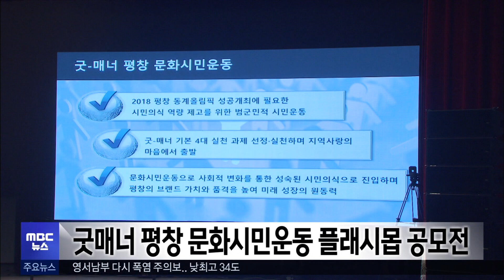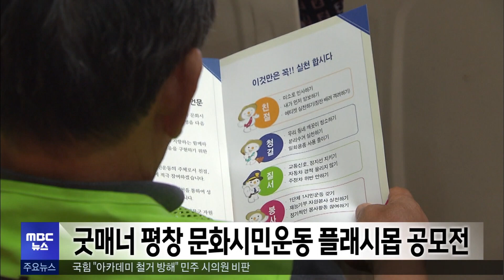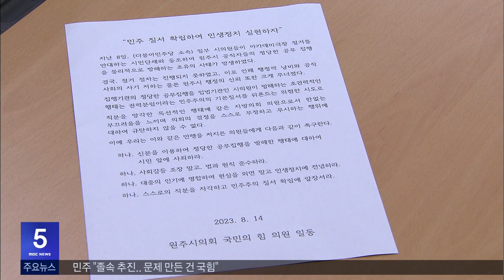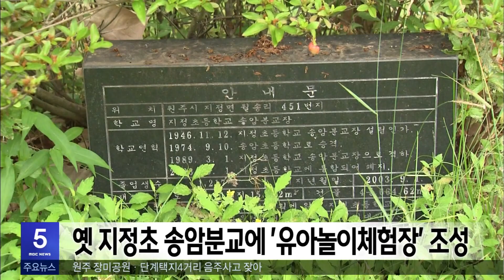2023. 8. 14 5NEWS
- 영서남부 폭염 주의보.. 낮기온 34도
- (주)지큐엘 원주에 공장 신설, 반도체 소재 생산
- '굿매너평창' 플래시몹 공모.. 올림픽 홍보 활용
- 국힘 원주서 현장 최고위.. 강원 지원방안 모색
- 국힘 아카데미 철거 방해 민주당의원 비판
- 횡성군, 여름철 바가지요금 등 물가 단속
- 옛 지정초 송암분교에 '유아놀이체험장' 조성
- 원주 장미공원·단계택지 음주사고 잦아 주의 필요